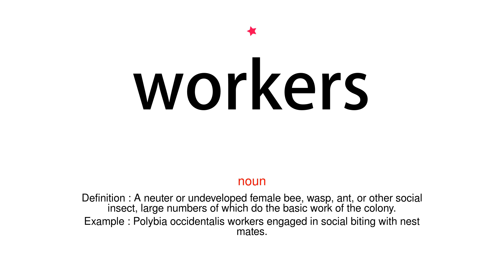How to pronounce workers - Vocab Today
The pronunciation of the word workers in Amercian accent is demonstrated in this video. If the word is from another language, such as brand name, it will be pronounced in its original language. Based on the word frequency, this is of 1 stars difficulty.

The word workers has the following meanings:
1. (noun)
Definition : A person who does a specified type of work or who works in a specified way.
Example : a farm worker
2. (noun)
Definition : A person who achieves a specified thing.
Example : he was a bogus worker of miracles
3. (noun)
Definition : A neuter or undeveloped female bee, wasp, ant, or other social insect, large numbers of which do the basic work of the colony.
Example : Polybia occidentalis workers engaged in social biting with nest mates.